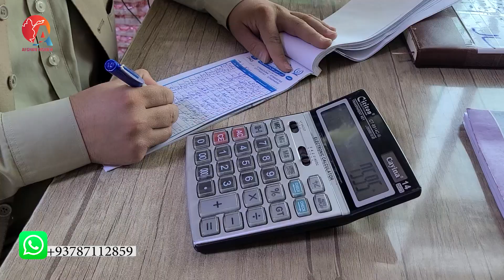افطار خوش - کمک شما و دست پخت مرسل - EP 03